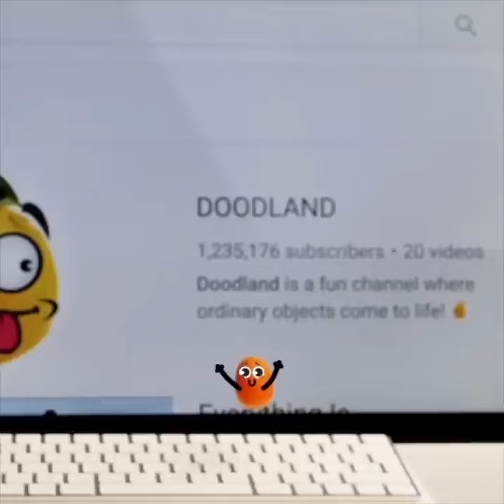Todo es mejor con Doodles 2 - Doodlemundo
¡Doodlemundo es un canal divertido donde los objetos comunes cobran vida. 😃✌️

Todos estos pequeños bocadillos y objetos llevan una vida como la nuestra, e incluso son conscientes de su propia mortalidad. ¡Pero los videos cortos como estos son los que realmente pueden levantar tu ánimo, incluso en el peor de los días malos! Nuestro canal demuestra que, de vez en cuando, puedes descubrir un mundo completamente nuevo incluso entre las cosas más comunes: ¡todo lo que necesitas es un poco de imaginación!